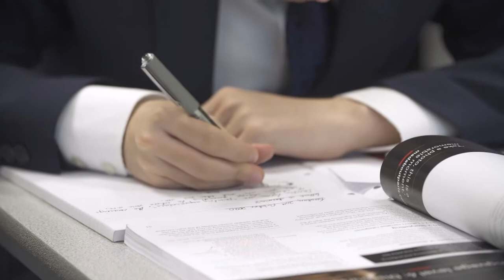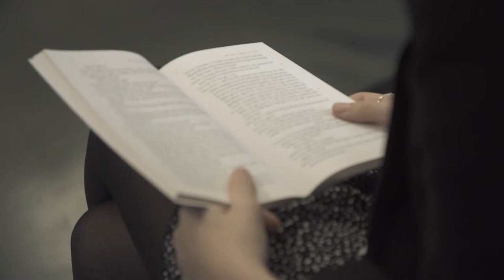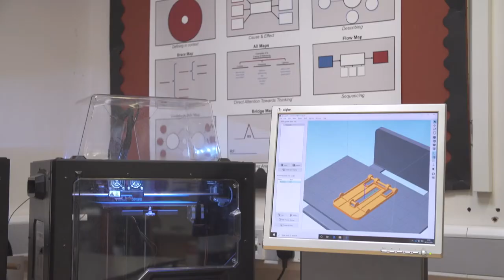School promotional video - Leventhorpe School Sixth Form